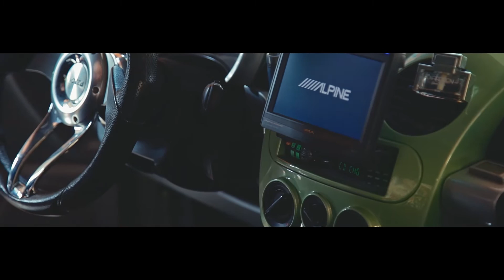AUTOSALONE ROBERTO BRUNI - Promo 2016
Video girato presso:
AUTOSALONE ROBERTO BRUNI
via Kennedy n.56
Capoterra (CA) - Sardegna - IT

Leader nel settore auto dal 1998, l'Autosalone Robero Bruni è sito al centro di Capoterra.
Nella vasta esposizione si possono trovare auto nuove, usate, km zero e aziendali di tutte le marche, dall'utilitaria alla familiare, dall'auto sportiva al fuoristrada. Per tutti gli amanti del tuning è disponibile una vasta gamma di auto dedicate a questo settore visionabili in sede oppure è possibile prenotare per poterle avere disponibili in breve tempo. Tutte le auto sono selezionate e garantite.
Inoltre ,a disposizione dei clienti, una vasta gamma di accessori e ricambi per auto.
Troverete tutto ciò che occorre per la trasformazione e la cura della vostra auto.

Powered by COMUNICA 99